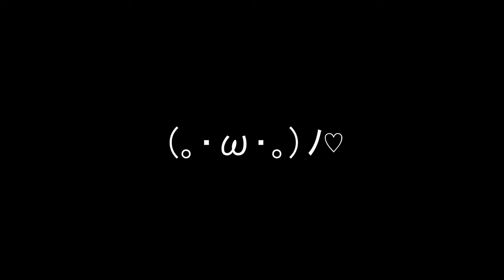（｡･ω･｡ﾉ♡ ヤワキンちゃん / Nikon Z30(Video) ＆Zf(Photo) ＋NIKKOR Z 35mm f/1.4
The model 「Yawakin」 was videotaped with a Nikon Z30 and photographed with a Nikon Zf to create a single cinematic portrait film.

Video was shot with a Z30 camera and a NIKKOR Z DX 24mm f/1.7 lens
The photo was taken with a Nikon Zf and a NIKKOR Z 35mm f/1.4 set.
This time, we tried to make the shooting style more realistic than usual. The video is also released as it was shot without color grading.

The Z30 is very compact and allowed me to experiment with different angles using the small rig tripod grip 3070 remote control ML-L7 set!
The Nikon Zf is classically styled and inspiring to shoot! We usually record videos, but this time we used it for photography only!

今回はニコンZ30でビデオ撮影、Zfで写真撮影を行いました。
普段よりもリアリティを出した撮影を心掛けました。
ニコンZ30はVlogに特化したカメラですので、ヤワキンちゃんさんに持ってもらったり、ミニ三脚で様々なアングルをトライしてみました！

【Model】
・ヤワキンちゃん

【My Gear】
Camera
・ Nikon Z30
・ Nikon Zf
Lens
・NIKKOR Z DX 24mm f/1.7
・NIKKOR Z 35mm f/1.4
Filter
・NiSi Black mist 1/4 filter
Tripod
・ small rig tripod grip 3070 remote control ML-L7
Lighting equipment
・ZHIYUN FIVERAY M20C
・ZHIYUN FIVERAY M20
Editing Software
・DaVinci Resolve18